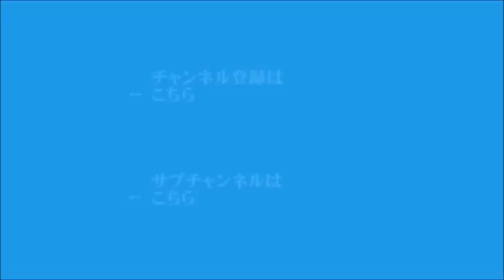【峯村健司】2022年6月15日 飯田浩司のOK! Cozy up!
▼米中高官会談、台湾を巡り中国がアメリカをけん制
▼「ポストウクライナ戦争」ジャーナリスト・峯村健司さんに聞く！
▼キーワード「感染症危機管理庁」
▼日米韓が対北朝鮮を念頭に8月、ミサイル対処訓練か